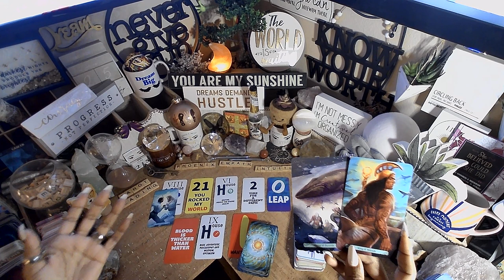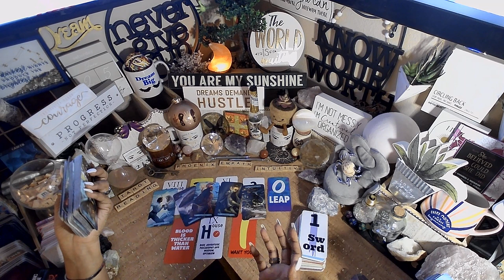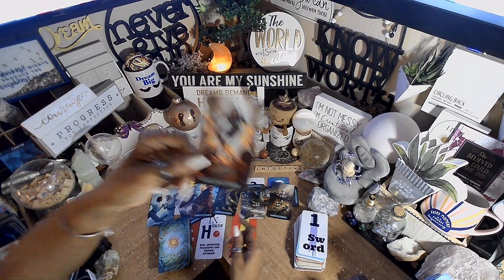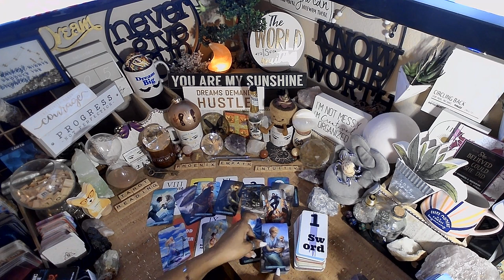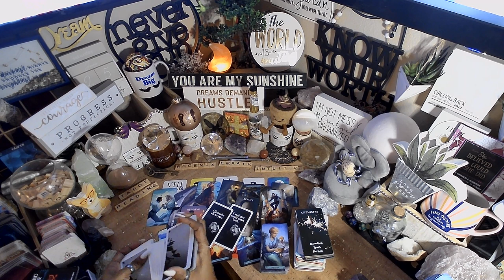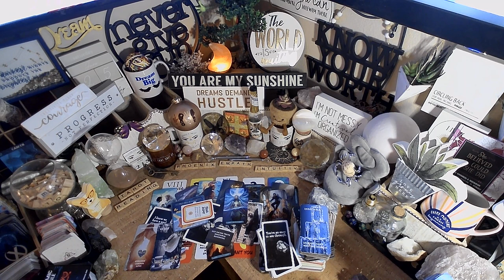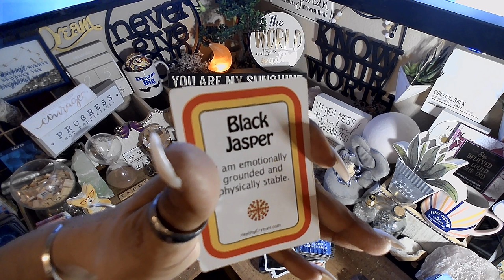Cancer ♋️ The Past Can Hurt | EVERYTHING YOU NEED TO KNOW